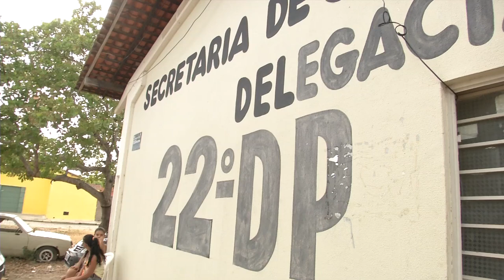Confusão de vizinhos na Santa Maria da Codipi termina na delegacia